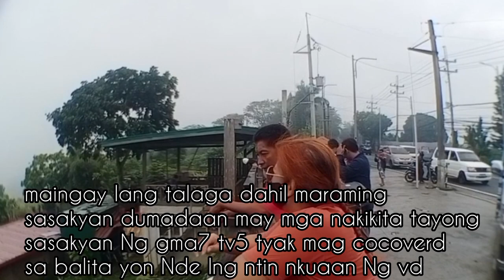new update taal vulcano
10/10/23
mataas na sulfur dioxide emmion mula sa binubuga Ng vulcang taal muli nanamang binabantayan-ng philvocs-ang setwasyon Ng vulcang taal dhil muli nanaman itong nag alburoto sep 22 taong kasalukuyan-ay nag buga din Ng makapal na fog or usok.ang bulcang taal at ngaun Naman ay muli nanamang nag paramdam kung Nde ako nag kakamali may apat na taon Ng nkalipas.ay sumabog Ang bulcang taal sana hwag Ng maulit muli dahil marami nanaman sting mga kbabayan maapiktuhan sa mga karatig bayan kawawa yong mga nkatira sa baba Ng bulcang taal bulcano.

thank you and advance god bless you everyone's 🙏🙏